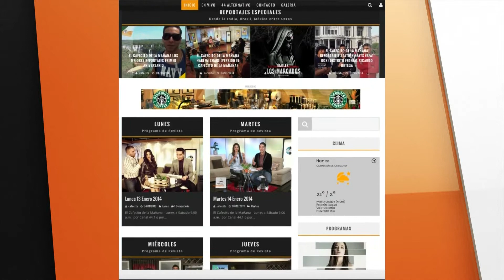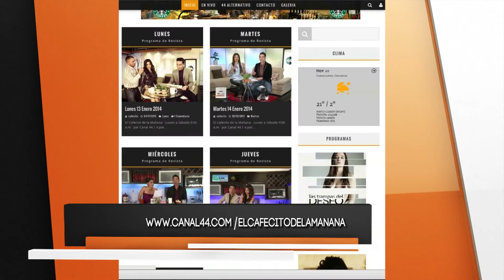El Cafecito de la Mañana 6 Febrero 2014 Parte 3